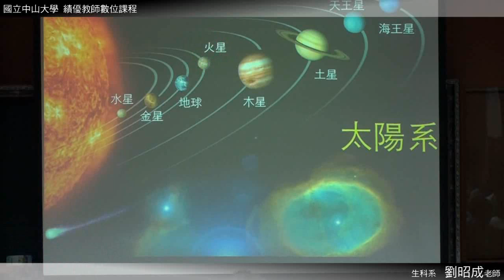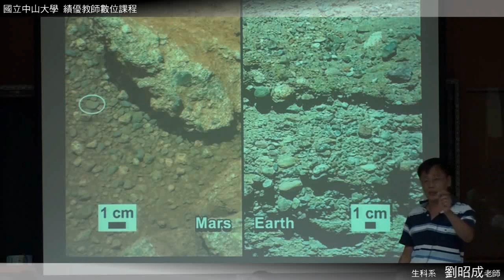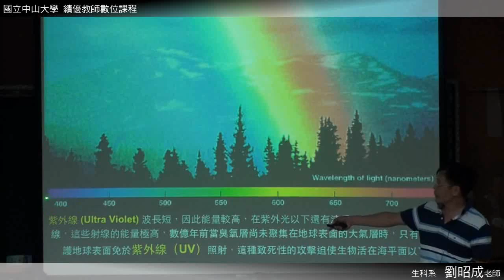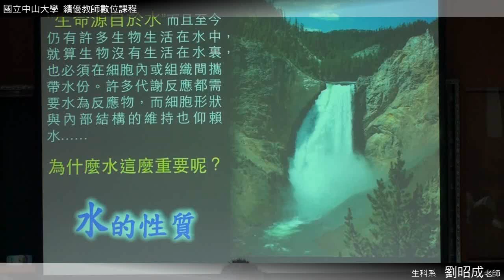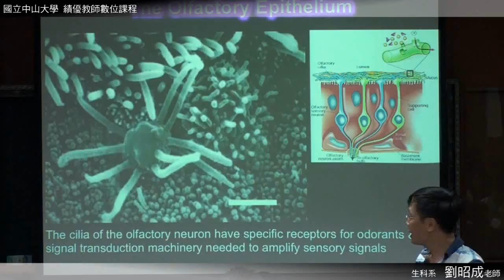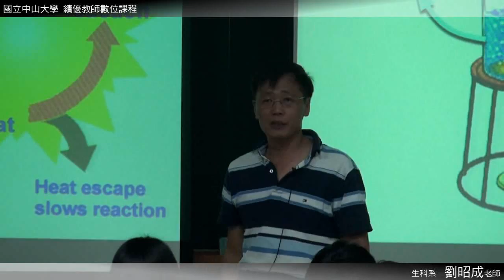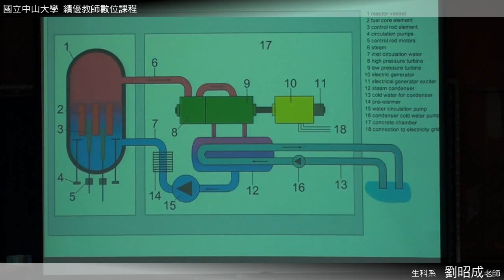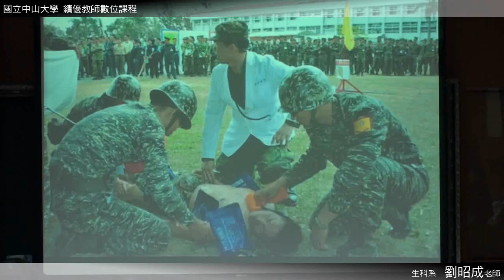《國立中山大學開放式課程》生命科學 (劉昭成老師) 4